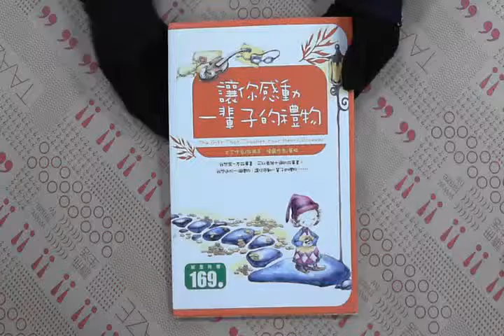TAAZE｜讓你感動一輩子的禮物 二手書書況 9867763297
TAAZE｜讀冊生活網路書店「讓你感動一輩子的禮物」，找二手書請至